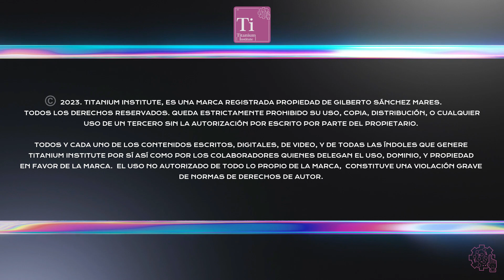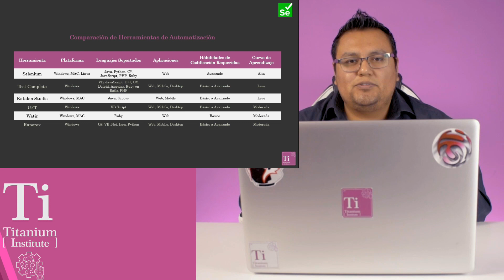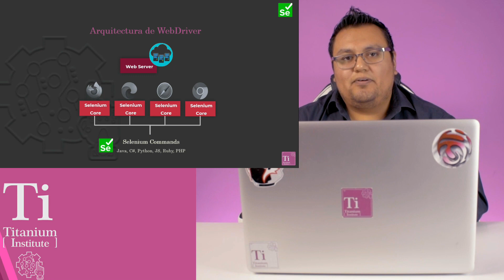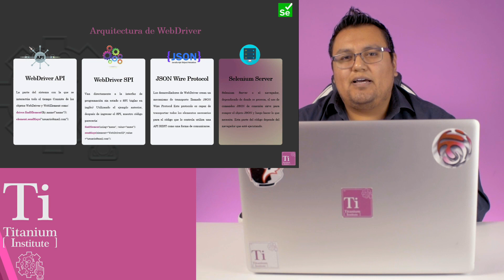Introducción a Selenium WebDriver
Analizaremos cuáles son los lenguajes, plataformas y navegadores
que podemos utilizar para crear nuestros scripts de prueba y una
breve comparativa con otras herramientas que se encuentran en el
mercado.

Revisaremos más a fondo Selenium WebDriver, así como los
componentes que hacen posible la comunicación de nuestros
scripts con la interacción de los navegadores, para emular la
interacción humana.